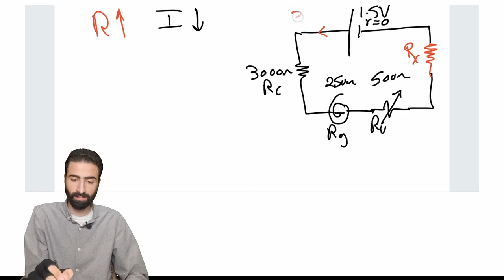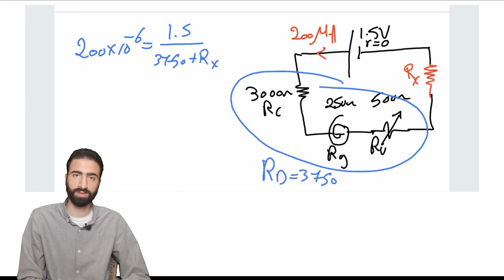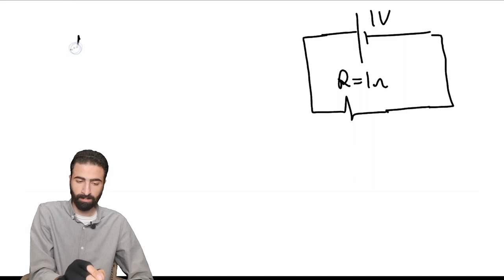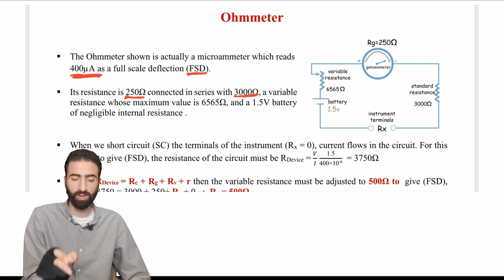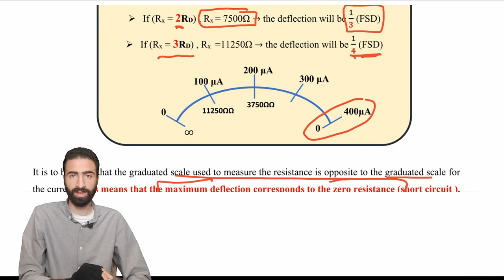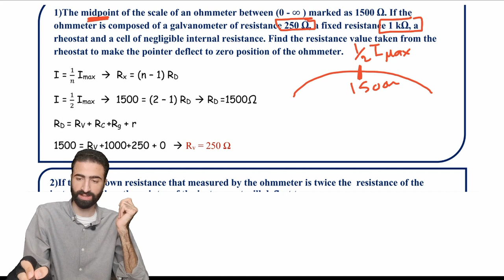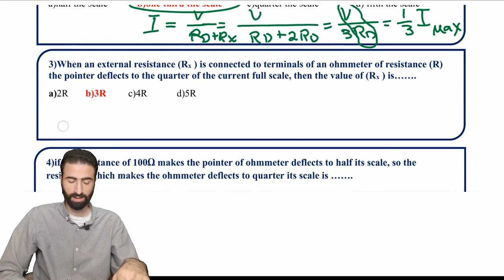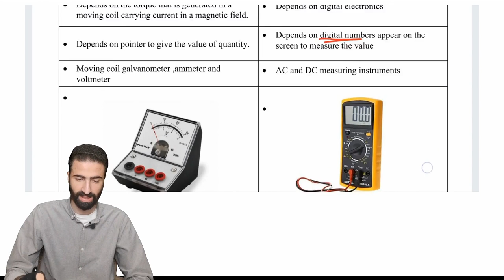physics third secondary 2024 | chapter 2 lecture 5 part 3 ohmmeter